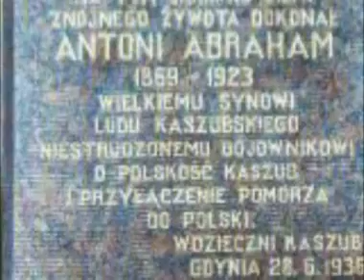Kaszubski patriotyzm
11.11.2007. Antoni Abraham, kaszubski patriota, działacz społeczny, propagator polskości Pomorza. Podczas Parady Niepodległości gdańszczanie spotkali Antoniego Abrahama, granego przez Krzysztofa Matuszewskiego.